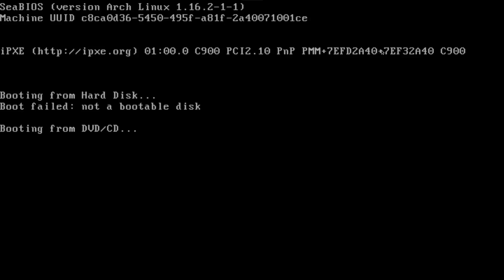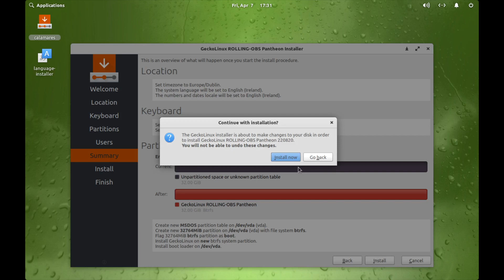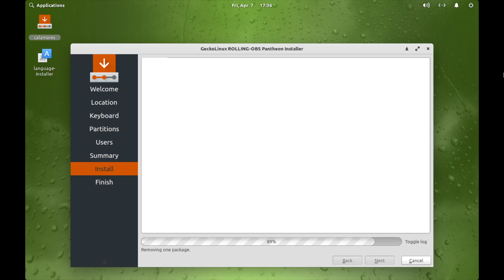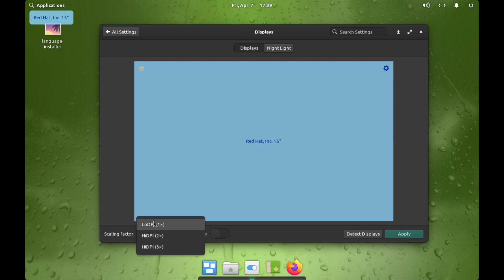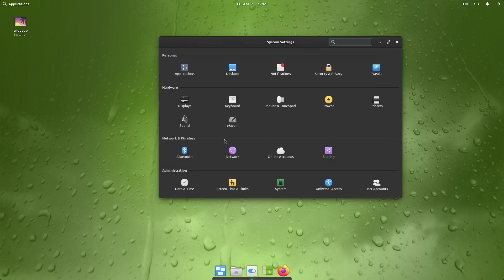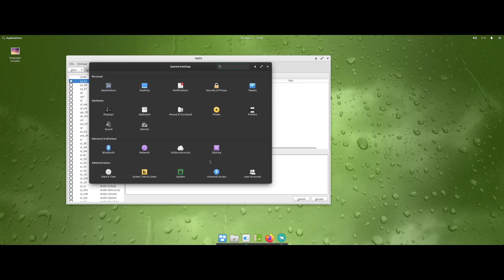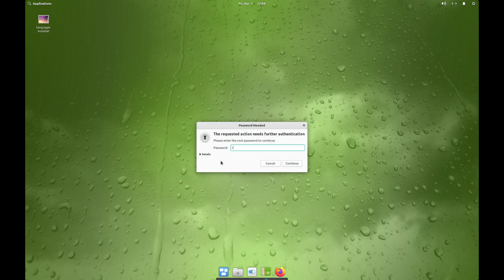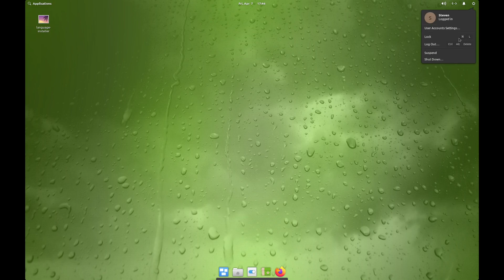Gecko Linux - Pantheon Desktop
Gecko Linux is a Linux distribution based on openSUSE, with a focus on user-friendliness and ease of installation. It uses a rolling release model, meaning that users receive continuous updates rather than having to perform a fresh installation for each new release.

The Pantheon Desktop is a modern and elegant desktop environment developed by the elementary OS project, known for its clean design and simplicity. Gecko Linux offers a version of its distribution with the Pantheon Desktop as the default desktop environment.

Together, Gecko Linux rolling with Pantheon Desktop provides users with a stable and up-to-date operating system that is easy to use and visually pleasing.